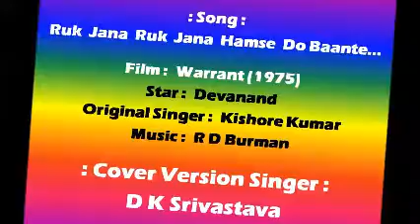Ruk Jana O Jana Humse Do Bante Karke Chali Jana Song by D K Srivastava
Devanand"s Movie Song originally sung by Kishore Kumar ji and in this video the song is sung by me (D K Srivastava)